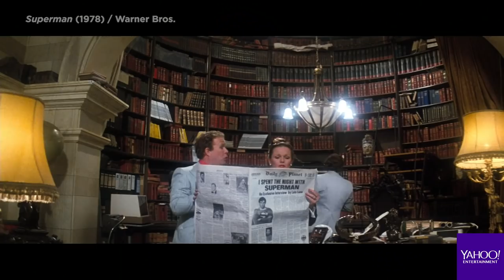Why Christopher Reeve is still the best Superman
Here are the reasons why Christopher Reeve was the best Superman.